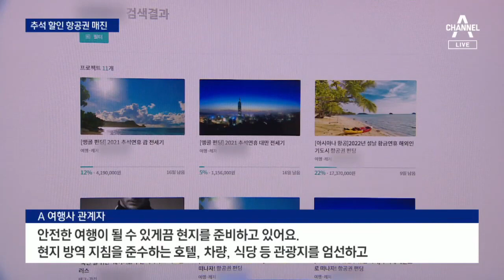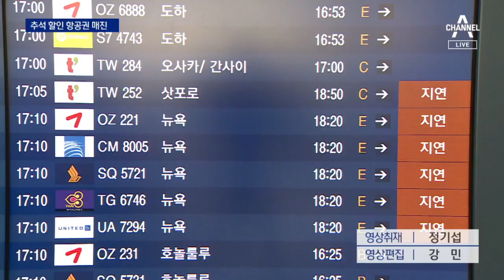체널A 인터뷰 (2021년 6월 9일) 코로나백신 접종으로 여행을 자유롭게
체널A 인터뷰
(2021년 6월 9일) 코로나백신 접종으로  여행을 자유롭게